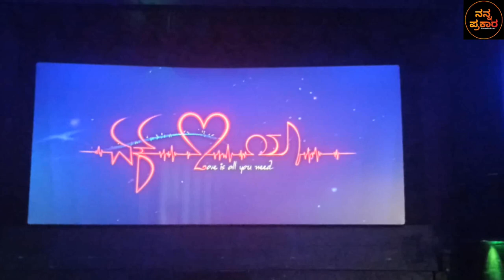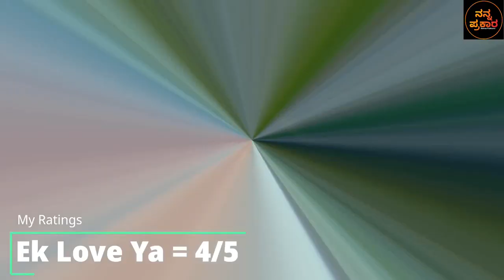Ek Love Ya Movie Review | Honest Review | Prem's | Raana | Reeshma | Rachita Ram | Nanna Prakaara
Review by - Ruthik S

Team